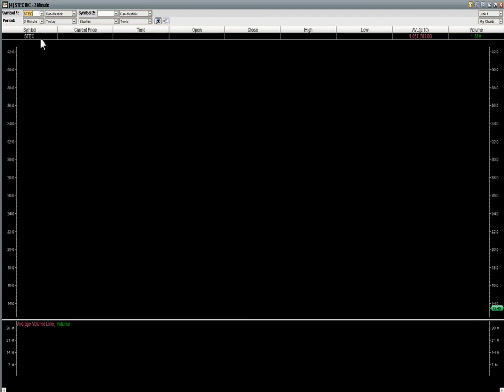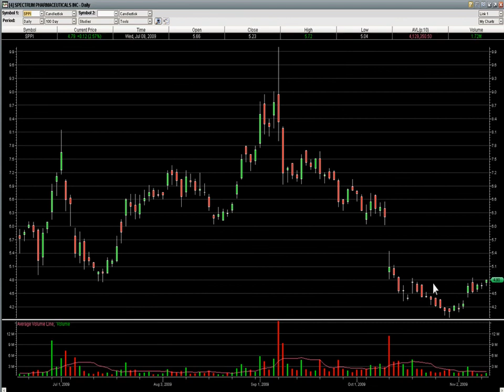Follow up to that SPPI call we made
Here is the SPPI trade from today.